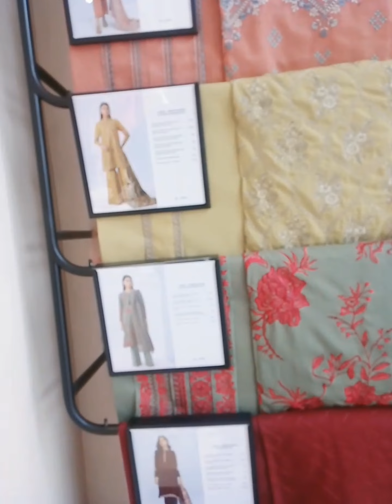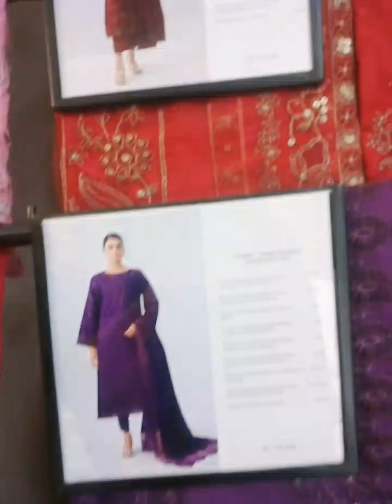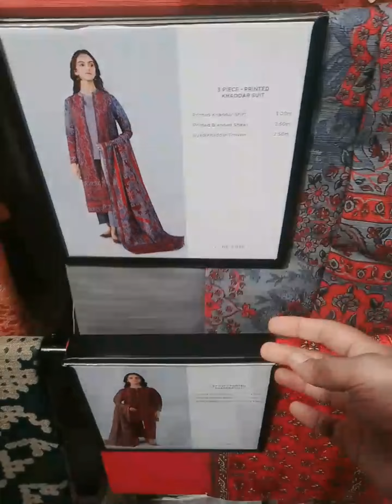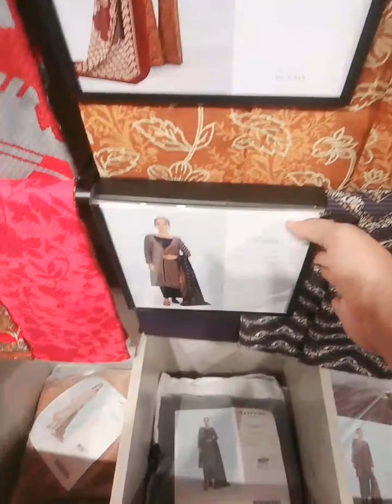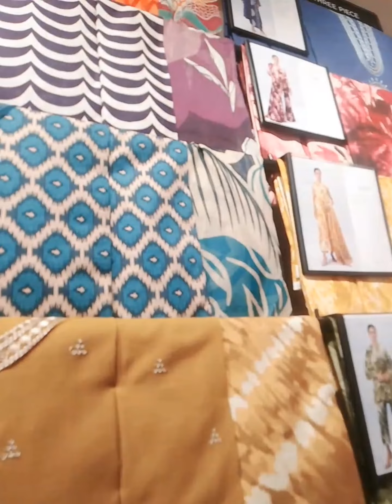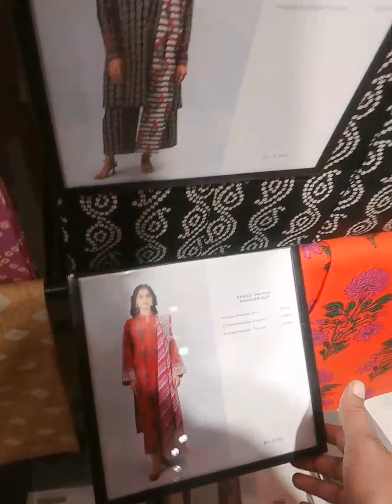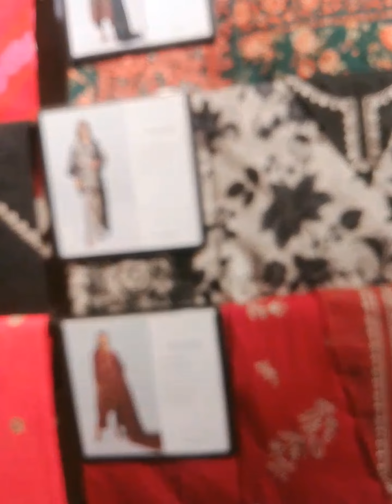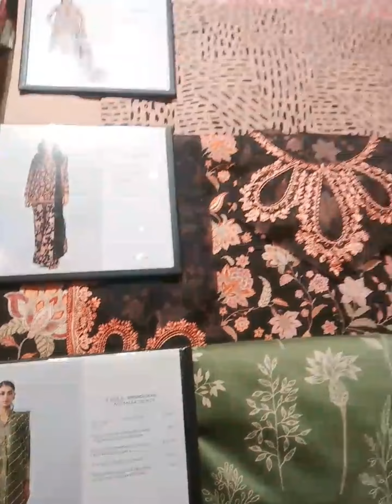Stunning Beechtree Winter Collection for November 2023!